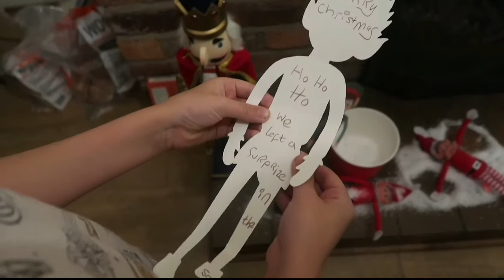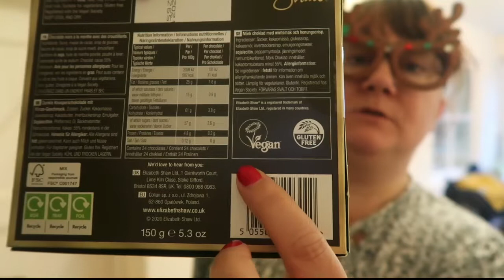VLOGMAS DAY 14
Running a bit behind with uploading! Havr filmed bits so will try to get them up asap!